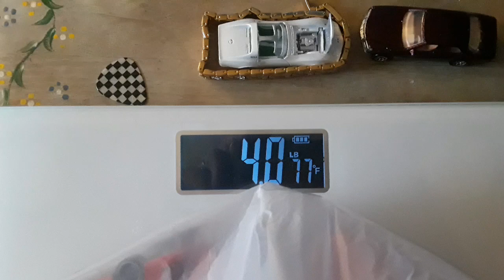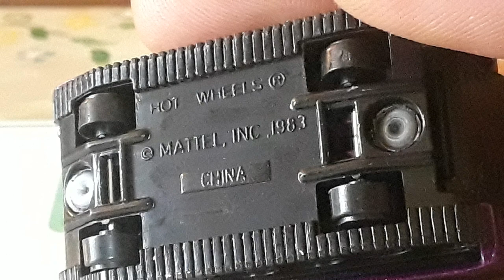4 lbs Vintage Diecast from The Attic Collectables and More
My haul from The Attic Collectables and More 4 lbs of vintage Hot Wheels and Matchbox.